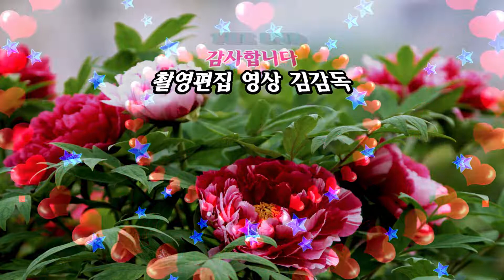가수 김연희/자갈치 아지매/2회 황악산가요축제/HIT 엔터테인먼트/영상김감독